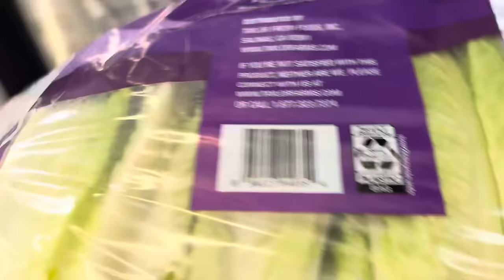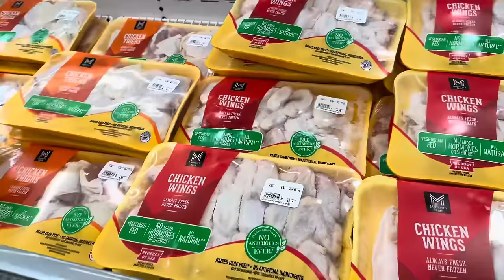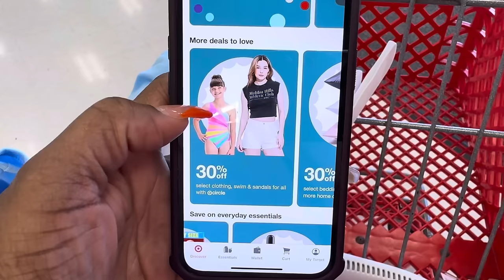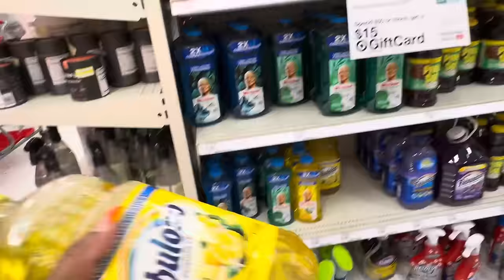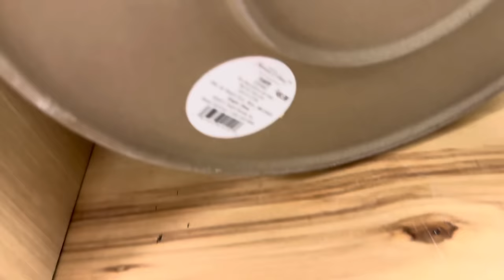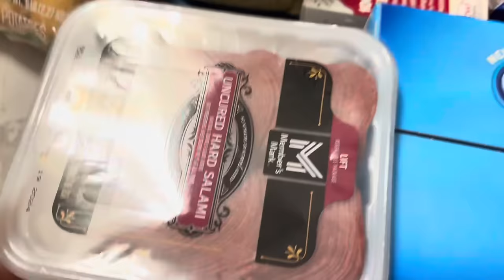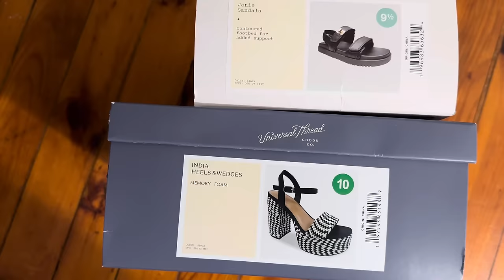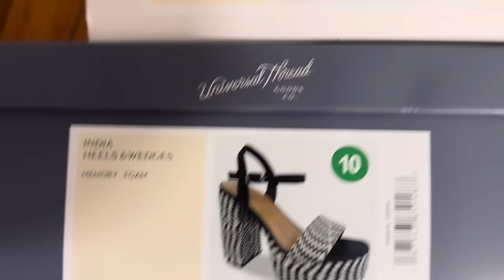GET IT ALL DONE WITH ME | SOCCER STARTS | SAM'S CLUB | TARGET & TRY-ON CLOTHING & SHOE | SHYVONNE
Hey Beautiful People! In today's video, I will be getting it all done by going to Sam's club for a grocery haul, Target and Target clothing try-on haul. The twins started soccer and it was nice to be out and about.  I hope you enjoy. Love  Von!

AMAZON STOREFRONT:

CLUBHOUSE: ShyvonneMelanie

SOCIAL MEDIA